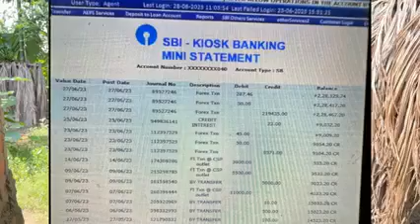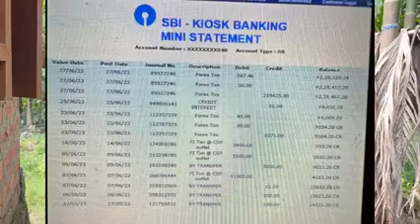Fanthaosri ni viral janaini saiao clerification naidw lwgwfwr@hsstudio3092